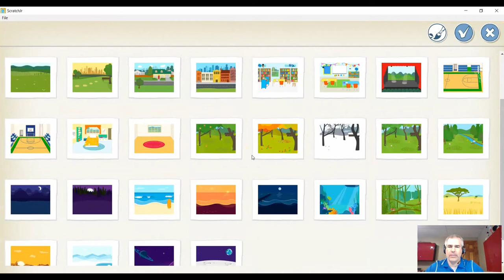Scratchjr - Ajouter un décor